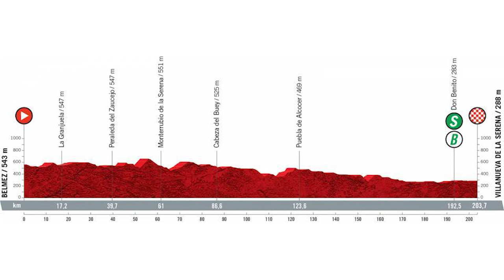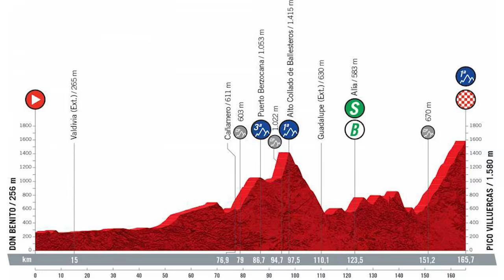¿Yates vs Bernal en los abanicos? / Vuelta a España - Resumen Etapa 13